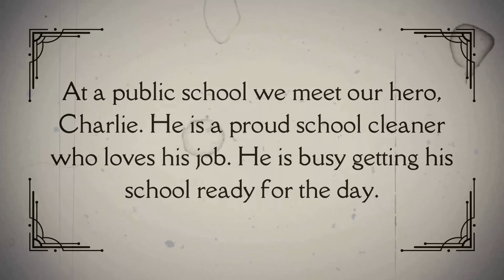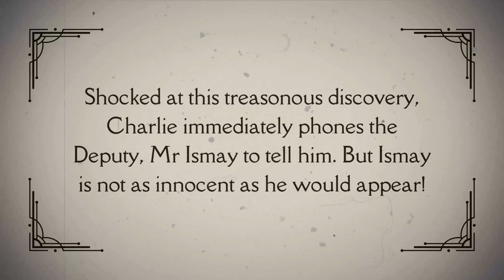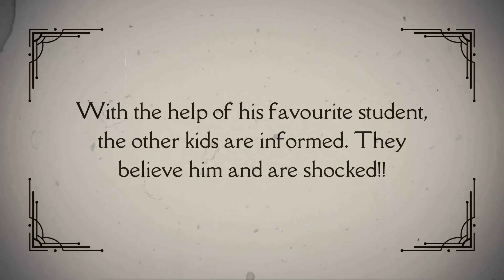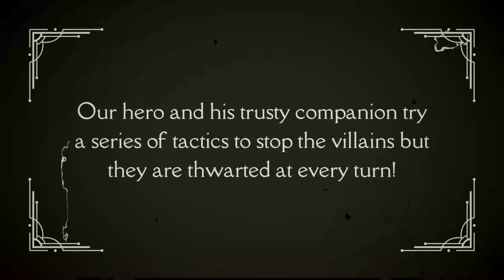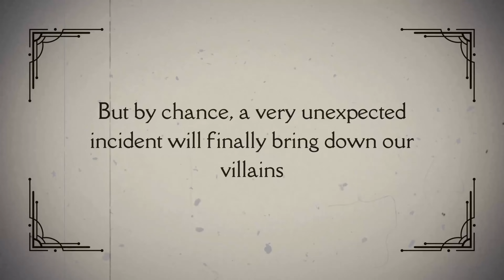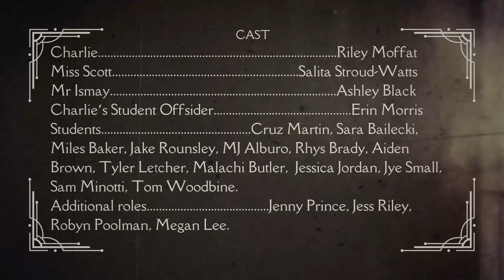Callaghan College Jesmond Senior Campus Charlie's Crusade A Tale of Courage & Cleanliness